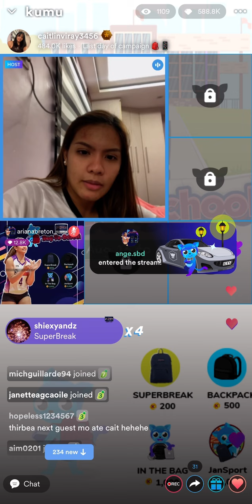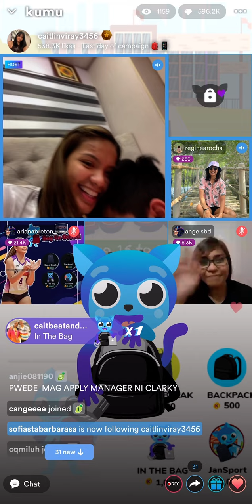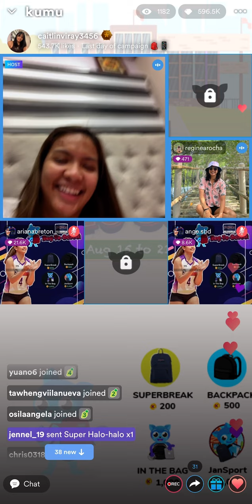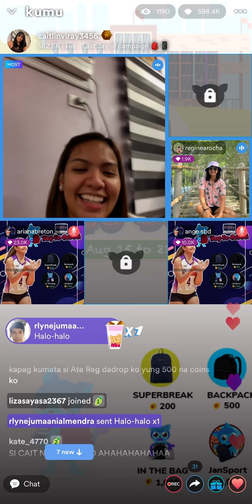08/21/22 Part6 Kumu Live with Caitlin Viray, Thang Ponce, Ange and Ariana💜💜